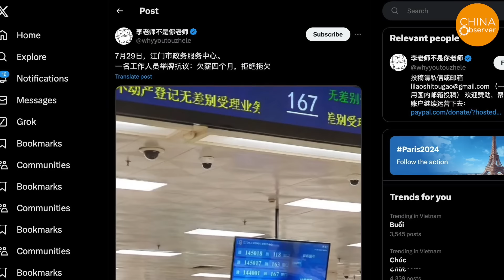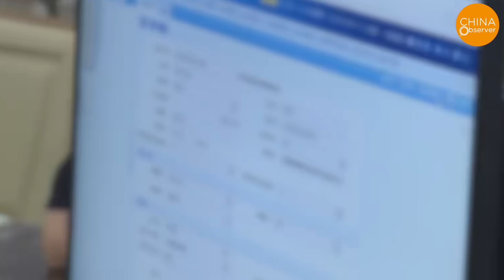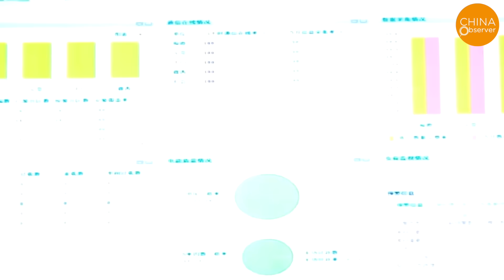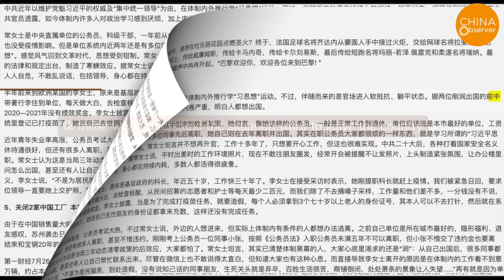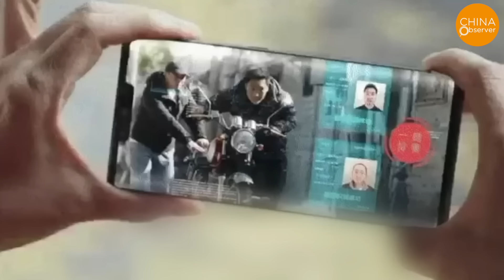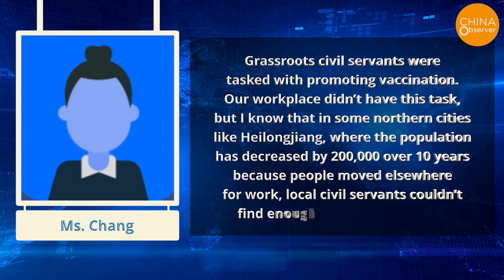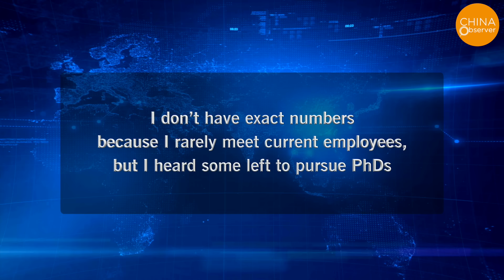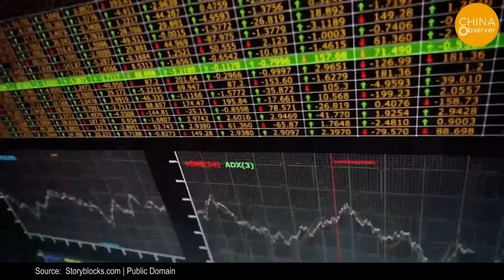Local Finances Dry Up, China Slashes Civil Servant Salaries, Widespread Protests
On July 29th, a worker at the Jiangmen Municipal Service Center held a sign in protest. The sign read, "Four months of unpaid wages, no more delays." This kind of protest due to wage arrears in government positions has become quite common.
Currently, China's economy continues to decline without showing any improvement, and local governments are increasingly struggling financially. Recently, many mainland civil servants have complained on social media that their salaries will be significantly reduced, with some facing nearly a 30% cut. This news has sparked a lot of discussion, and the topic of "the iron rice bowl is no longer secure" is trending online.